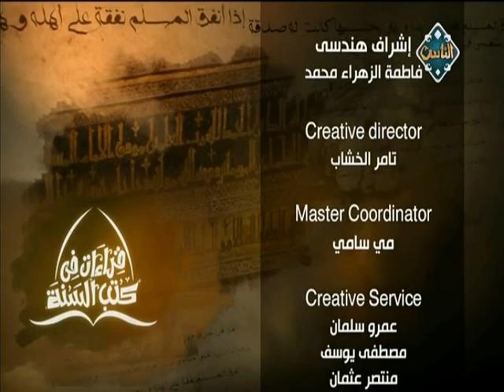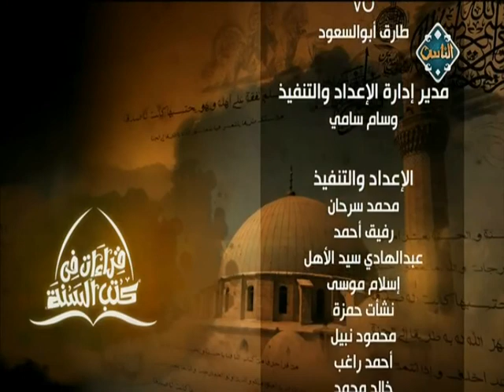المن في العطاء (حلقة كاملة) | صحيح البخاري